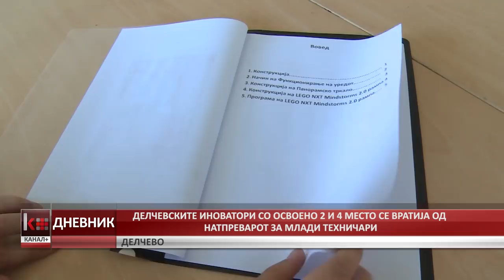ДЕЛЧЕВСКИТЕ ИНОВАТОРИ СО ОСВОЕНО 2 И 4 МЕСТО СЕ ВРАТИЈА ОД НАТПРЕВАРОТ ЗА МЛАДИ ТЕХНИЧАРИ